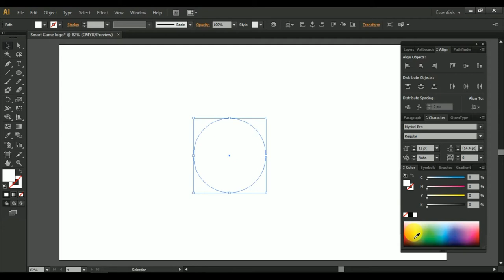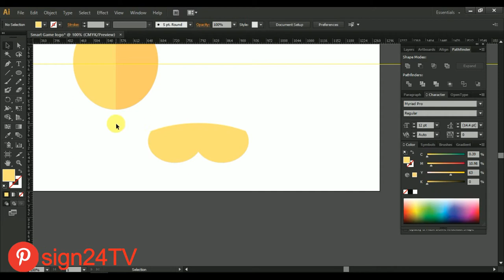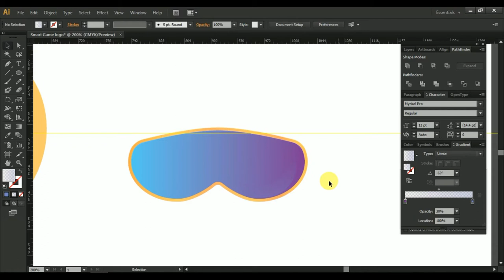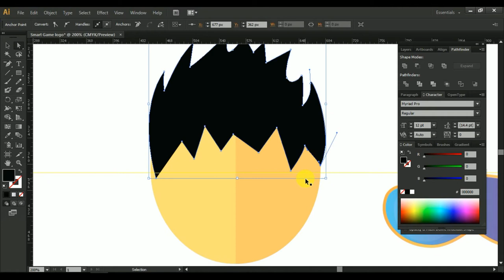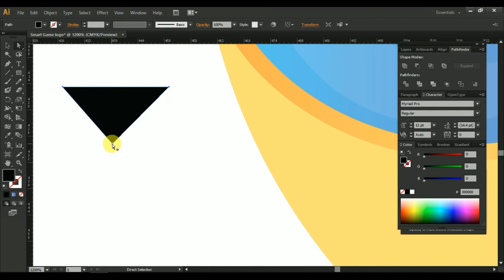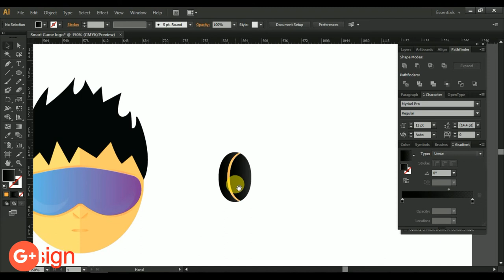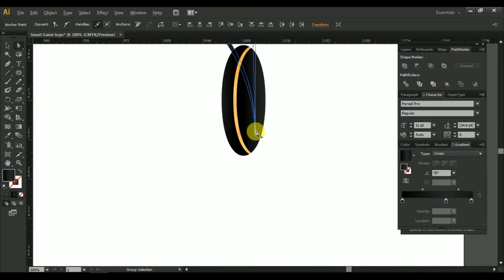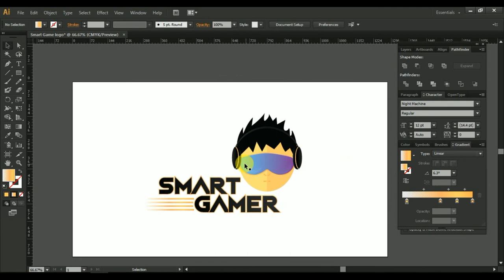Gaming Logo Design in adobe illustrator (tutorial) / Graphic Design Tutorials / Design & Art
welcome to D24, a great learning youtube channel wher you can learn graphics design very easy. here in this video tutorial, we are making a Gaming Logo in adobe illustrator cs6.

we use mainly below tool for design it.
🔥 Shape_Builder_Tool
🔥 Pen_Tool
🔥 Blend_tool

Thanks